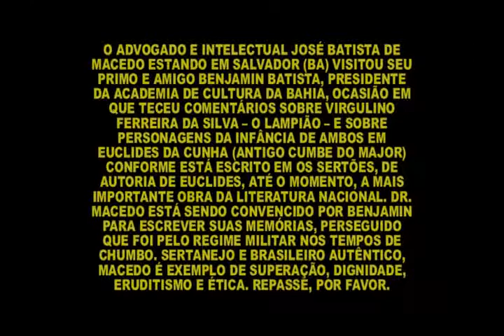BENJAMIN BATISTA CONVENCENDO JOSÉ BATISTA DE MACEDO A ESCREVER SUAS MEMÓRIAS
O advogado e intelectual José Batista de Macedo estando em Salvador (BA) visitou seu primo e amigo Benjamin Batista, presidente da Academia de Cultura da Bahia, ocasião em que teceu comentários sobre Virgulino Ferreira da Silva -- O Lampião -- e sobre personagens da infância de ambos em Euclides da Cunha (antigo Cumbe do Major) conforme está escrito em Os Sertões, de autoria de Euclides, até o momento, a mais importante obra da literatura nacional. Dr. Macedo está sendo convencido por Benjamin para escrever suas memórias, perseguido que foi pelo regime militar nos tempos de chumbo. Sertanejo e brasileiro autêntico, Macedo é exemplo de superação, dignidade, eruditismo e ética. Repasse, por favor.